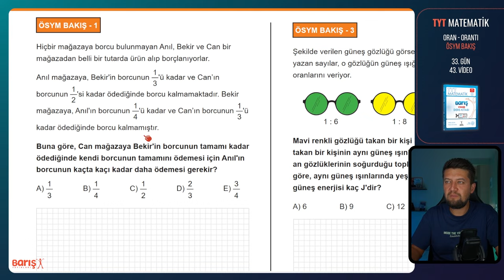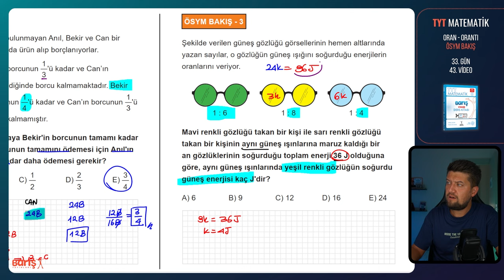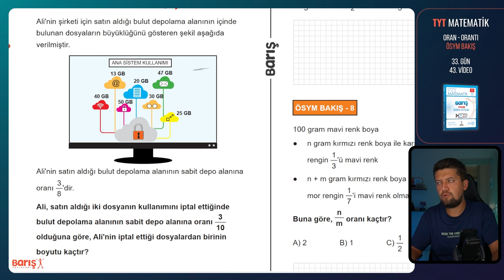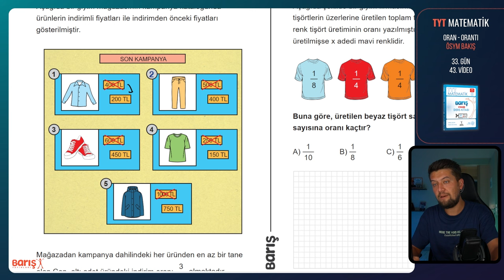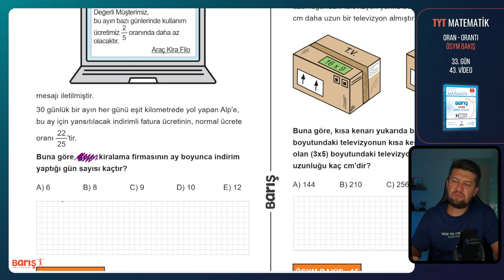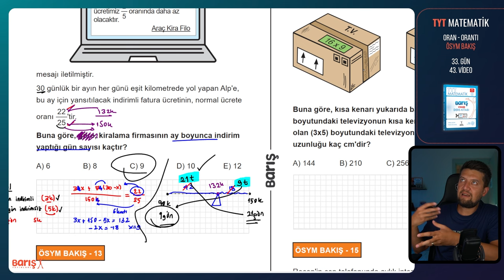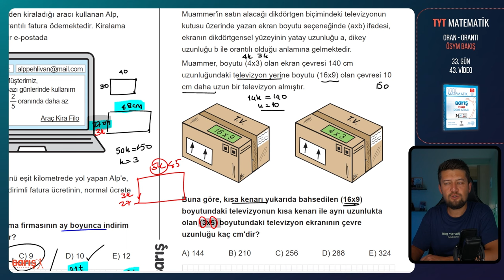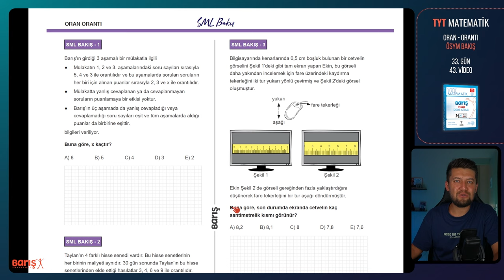Oran - Orantı - ÖSYM BAKIŞ | TYT Matematik Kampı 33. Gün 43. Video | Barış Yayınları